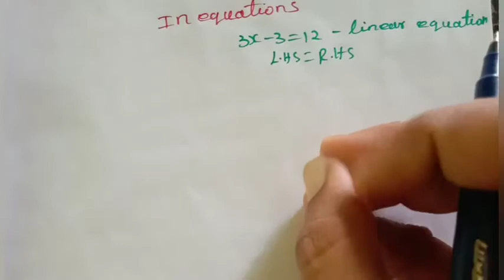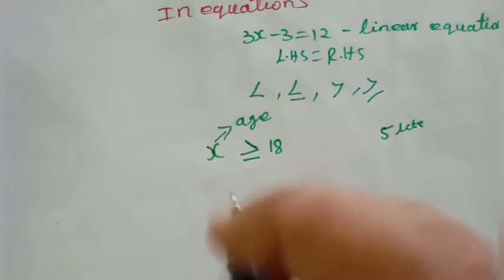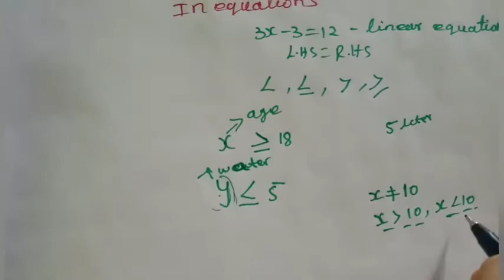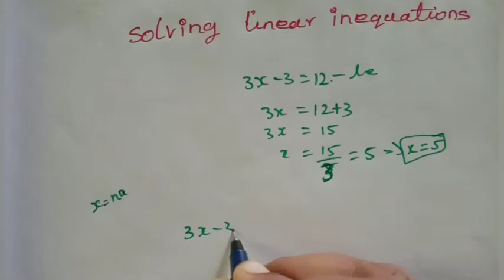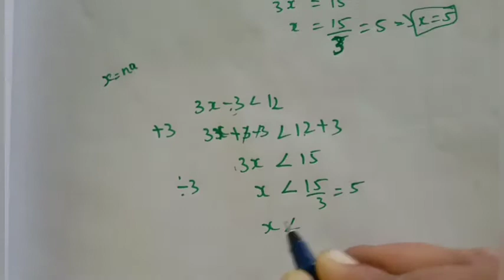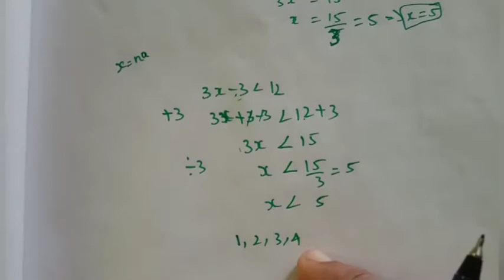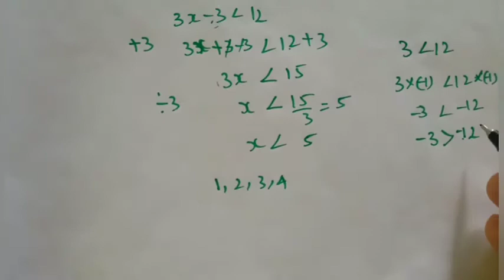7th std maths algebra/ inequations/ try these page no:63/chapter3 term3 Tamil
7th std maths algebra/ inequations/ try these page no:63/chapter3 term3 Tamil